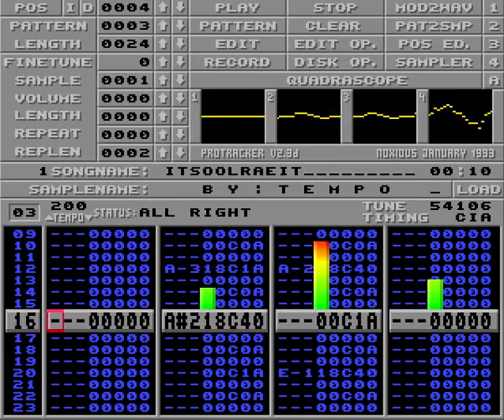Tempo - Itsoolraeit [ProTracker Music]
Breakbeat music made with ProTracker and Amiga 500 and is part of Tero Risti - Amiga Works 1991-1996 series.

Internal and sample texts:
chord1
chord2
beatti
chip